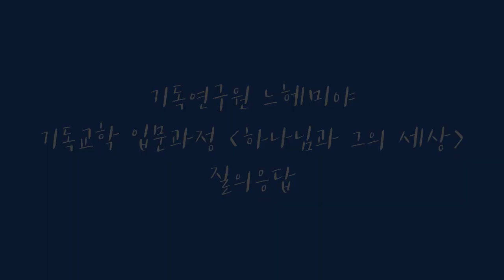Q. 쉽게 접근할 수 있는 '성경해석 방법 교재'를 추천해 주세요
기독교학 입문과정 [하나님과 그의 세상] 질의응답 중

Q. 신학입문자가 비교적 쉽게 공부하거나 교회에서 성인들을 대상으로 사용 가능한 '성경해석 방법 교재'를 추천해 주실 수 있는지요?